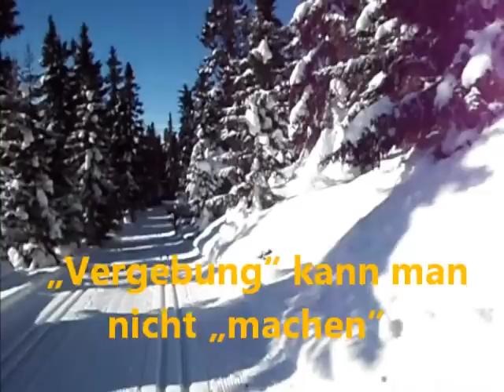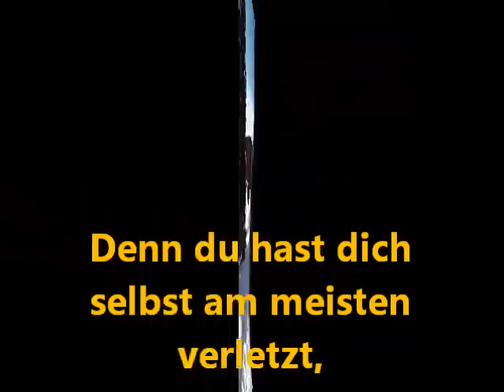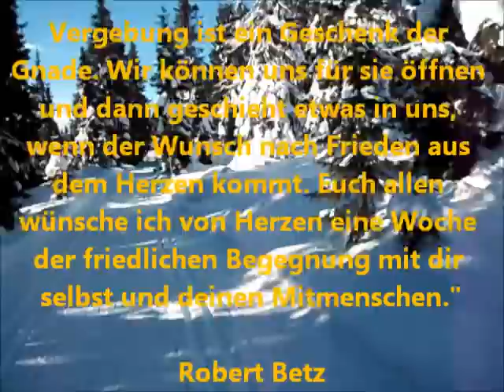langlauf - vergeben ....wmv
ski langlauf in norwegen
mit einem text von robert betz